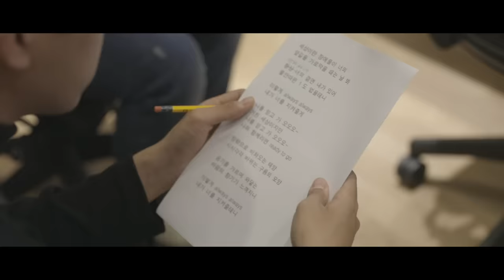임영웅 [HERO] MV